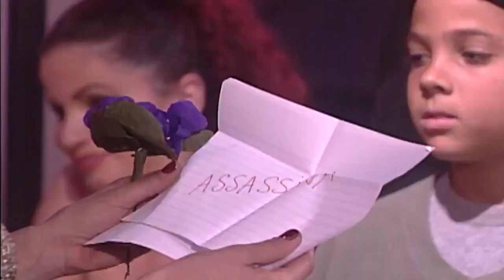Chamada Marisol | Capitulo 43 | Quarta | (08/03/2023) SBT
Olá pessoal tudo bem com vocês sejam bem-vindos ao canal não se esqueçam de se inscrever  ativar o sininho de notificação para não perder nenhuma atualização e já vai deixando o seu joinha desde já muito obrigado.